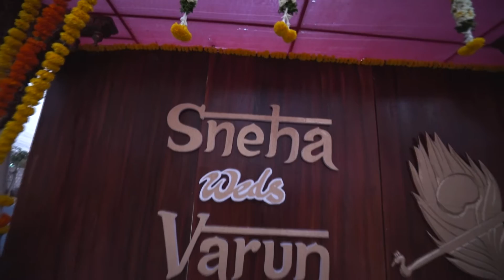Sneha weds Varun Special Moments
Teaser Special Moments of Sneha Varun Wedding